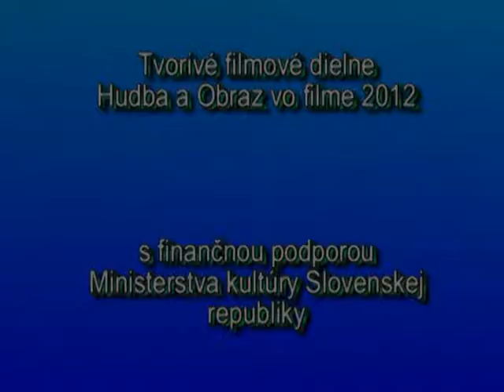Fontána - ZUŠ Letná Poprad, Ema Lavríková, Silvia Pajerová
Cena riaditeľky ZUŠ J.Albrechta za animovaný film 10-14